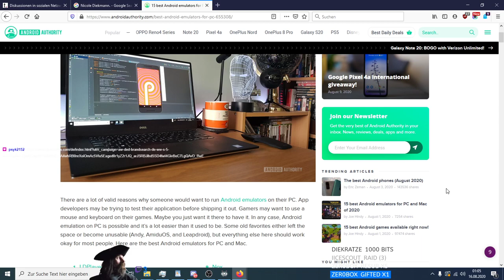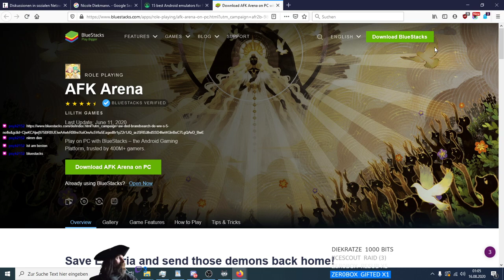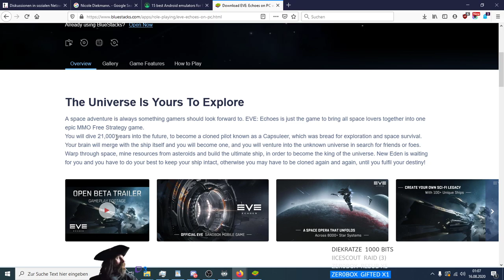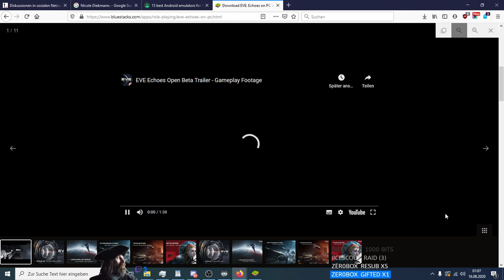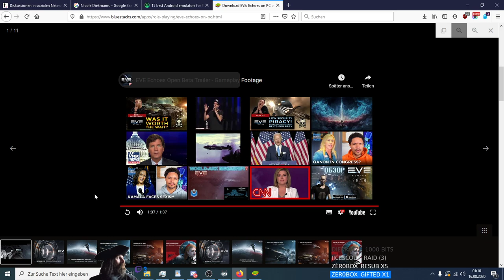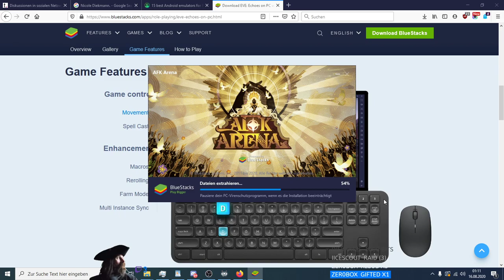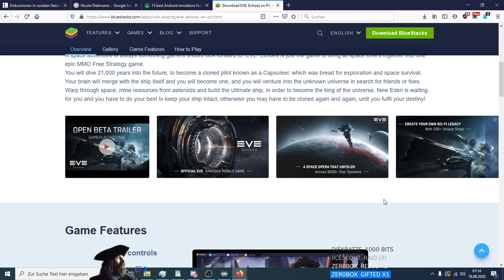[GER🔞] Letz tank: Panza fahn mit Stresemann (15.8.2020)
Abenteuer in Flugzeug, Panzer und Schiff (War Thunder) :
Online Gaming Dokumentation